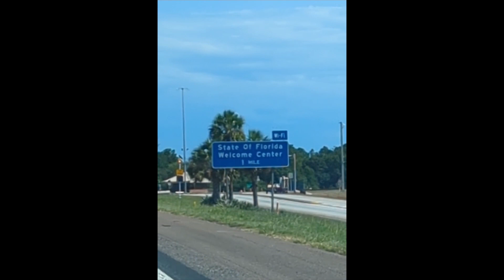Traveling To Florida From New Orleans, Louisiana U.S.A...